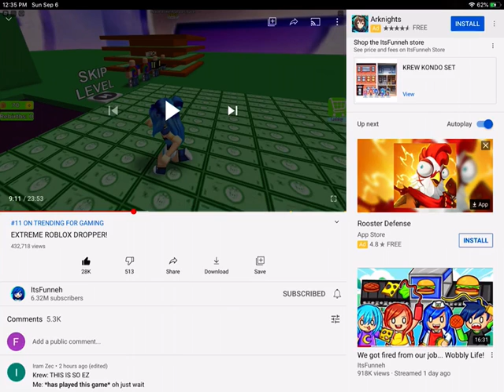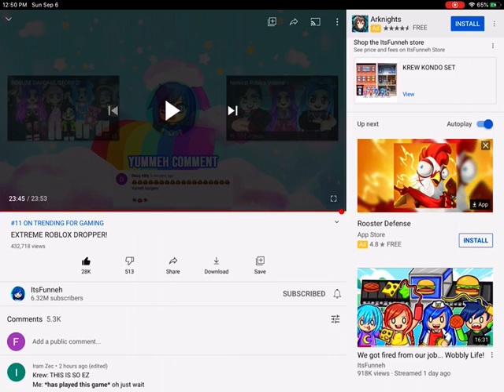Reacting to itsfunneh’s video! Part 2!